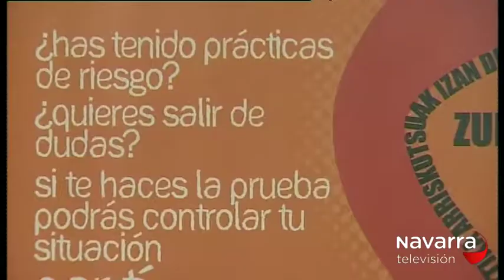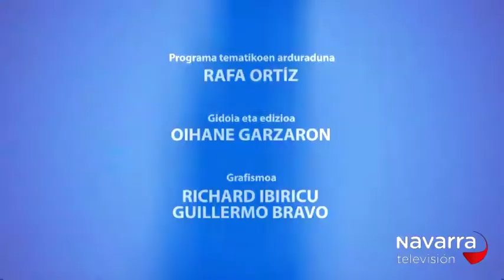TANTAKA -SARE- 15/12/17